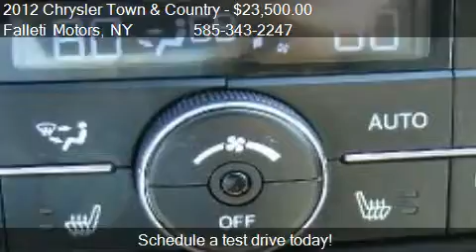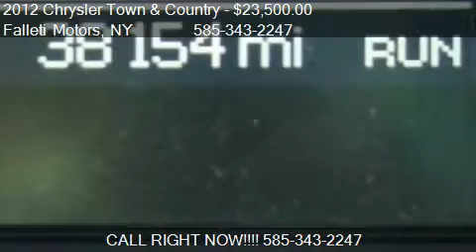2012 Chrysler Town & Country Touring-L - for sale in Batavia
Falleti Motors

Come test drive this 2012 Chrysler Town and Country Touring-L for sale in Batavia, NY.

**HOME OF THE LIFETIME POWERTRAIN WARRANTY**2012 TOWN AND COUNTRY TOURING-L**NAVIGATION**REAR BACK UP CAMERA**CARFAX 1-OWNER**KEYLESS ENTRY WITH REMOTE STARTER**DUAL POWER SLIDING DOORS**POWER REAR HATCH**LEATHER SEATS**HEATED FRONT AND SECOND ROW SEATS**HEATED STEERING WHEEL**CAPTAIN'S CHAIRS**DUAL AIRBAGS**ANTI-LOCK BRAKES**SIDE AIRBAGS**6.5 INCH TOUCHSCREEN AUDIO SYSTEM**AM/FM/CD/SIRIUS RADIO/AUX IPOD**AIR CONDITIONING**REAR HEAT AND A/C**DUAL CLIMATE CONTROL**FOG LAMPS**HEATED SIDE MIRRORS**PRIVACY GLASS**LUGGAGE RACK**ALLOY WHEELS AND MORE**FALLETI MOTORS HAS THE HIGHLINE VEHICLE YOU'RE LOOKING FOR**IF WE DON'T, WE CAN FIND IT FOR YOU**WELCOME TO GENESEE COUNTYS OLDEST AND MOST TRUSTED PRE-OWNED DEALERSHIP!!! EXTENDED WARRANTY AND FINANCING AVAILABLE!!! LET US FINANCE YOU, OUR LOW RATES MAKE IT EASY!!! TO VIEW OUR ENTIRE INVENTORY.